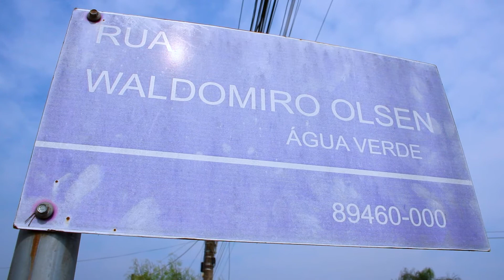Herdeiro da Serraria Olsen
Waldomiro era filho do pioneiro de Marcílio Dias